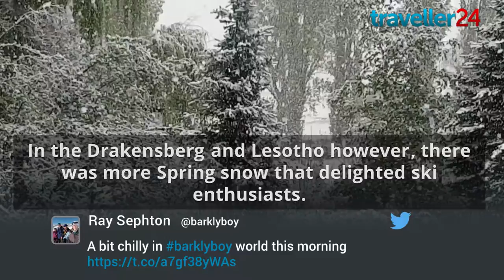on Traveller24: 13 October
Check out the trendiest travel stories this week, from insane weather to insane sex holidays.

South Africa has had some crazy weather this week, with intense flooding and hail in Johannesburg and Durban, a lion decides to try out a car wheel as a chew toy, Cape Town announces a big development and a Colombian mayor is trying to shut down a sex-fueled holiday offering in his area.